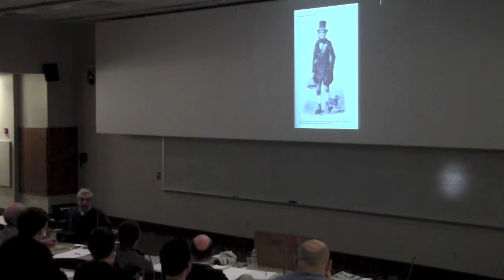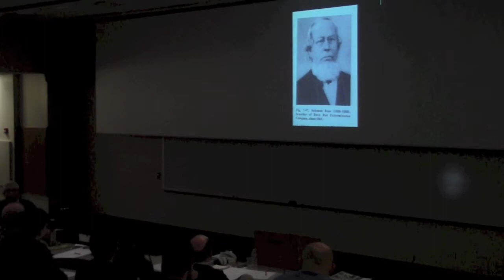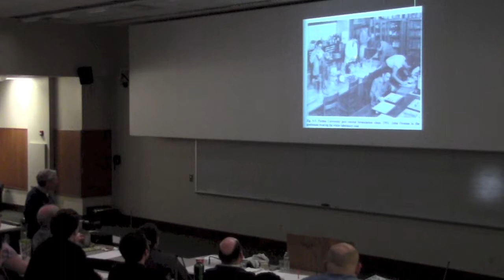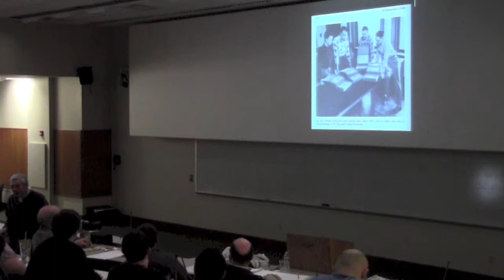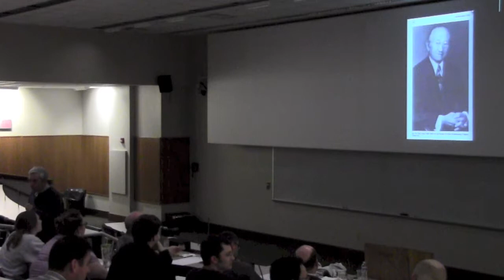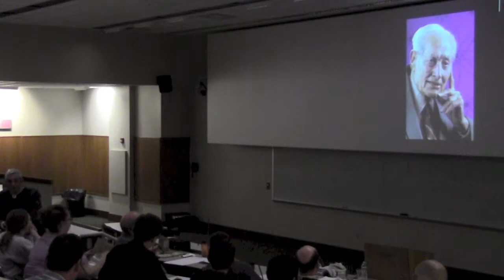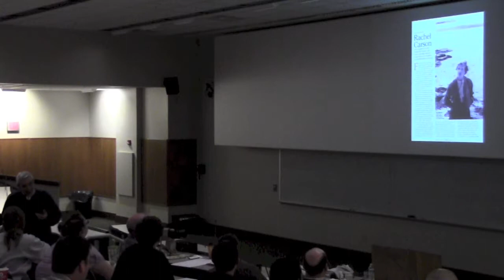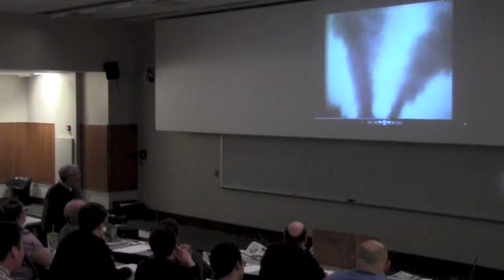Centennial Lecture Series: Austin Frishman - Development and Evolution of Urban Entomology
04/11/13 - Austin Frishman - The development, evolution and emergence of urban entomology in the US: the past present and future including challenges for entomology departments, their faculty and students